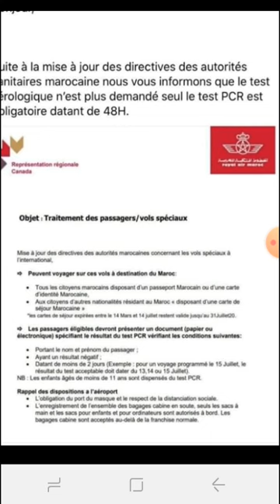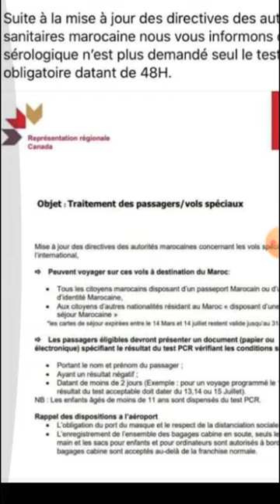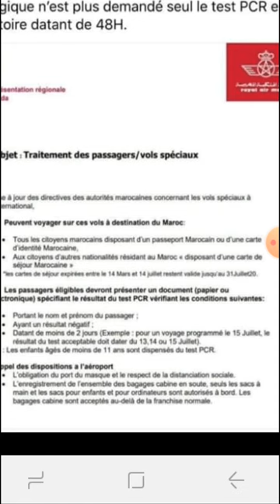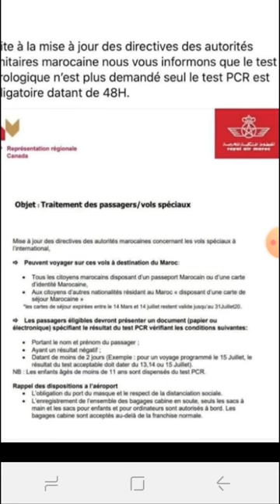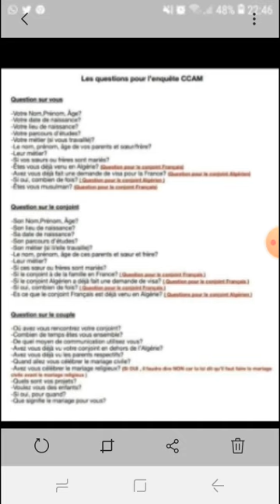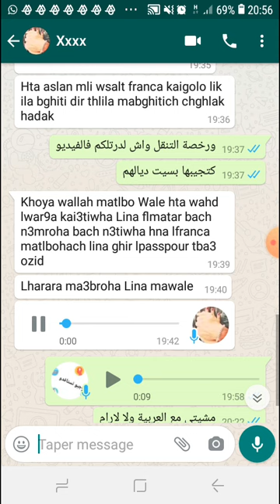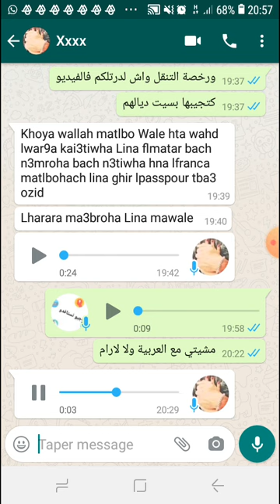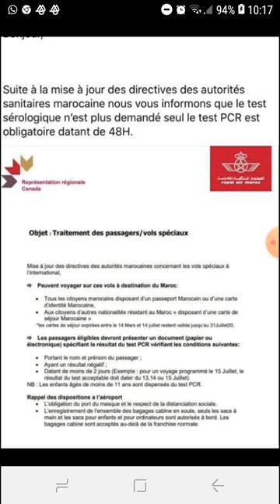والعجب ناس سافرا بلا تحليلة وهانيا فالمطار وفرنسا ولارام منوضين قربالة💓لفهم يفهمنا معاه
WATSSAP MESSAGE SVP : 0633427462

Travail : Partout au maroc travail a distance

مجموعة تتداول مواضيع الفيزا والهجرة

اجيو نستافدو
1-استشارات قانونية لطلب الفيزا والهجرة مجانيا
2-طلبات الفيزا بطريقة جديدة وموافقة لنضام  شنغن  2020 تقنيات وتغرات لجميع الفئات
 3-حجز فندق مؤكد بدون الغاء
4-حجز طائرة مؤكد بدون الغاء
 5-تصميم السفر يطريقة مثقونة  واحترافية
6-طلب الفيزا للقنصلية يشرح غرض سفرك
 7-توعيتك كيف تجيب على اسألة القنصل في
 حالة طلبات الموجهة الى القنصلية
8-تتبع الملف الى الاخر
9-طلبات الطعن في قرار رفض الفيزا    مع معاينة       بوثائق جصريا من النضام الجديد
10-مساعدة بادلاء وثائق تعزز الملف وترفع الحضوض لضفر بها
مواعيد التأشيرة شنغن والتجمع العائلي 🇪🇦🇫🇷🇧🇫🇧🇪🇩🇪🇧🇻 ✈✈متوفرة عندنا لكل المدن المغربية 💯💯لللإتصال بنا على وتساب التالي

🇪🇸 bls اسبانيا من الدار البيضاء
🇪🇸 bls اسبانيا من الرباط
🇪🇸 bls اسبانيا من طنجة
🇧🇪 tlscontact belgica de casablanca
🇭🇺 tlscontact ايطاليا من الدار البيضاء
🇸🇪 vfs. Golba
فيزا شنغن  tls bls vfs corona
sanatoria  السناطوريا
dircreto visa travaille visa Schengen
Allemagne  Suède
كورونا  ايطاليا فرنسا اسيانيا تسوية الوضعية
visa info
الغربة اوروبا الهجرة
régularisation des sans papier
sans papier
المغرب وإسبانيا موعد فتح الحدود
المغرب واسبانيا حدود
اسبانيا والمغرب
مغاربة اسبانيا العالقين بالمغرب
 المغربية بالخارج
وشات الجالية المغربية
الجالية المغربية في ساحل
مغاربة عالقين بالمغرب
مغاربة عالقون بالخارج
شهادة السكنى في إسبانيا
الوثائق المطلوبة للحصول على الإقامة في إسبانيا
قانون تجديد الإقامة في إسبانيا
حقوق الطفل المولود في إسبانيا